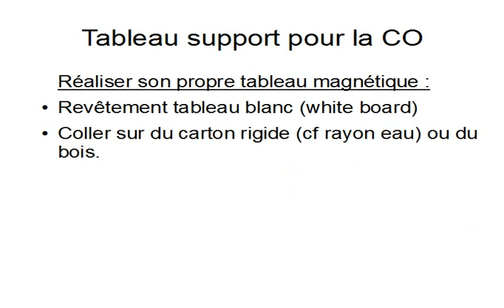CO Tableau support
Exemple d'utilisation de tableaux supports pour la course d'orientation.
Avec un tableau (magnétique ou en liège) + une carte (de couleur de préférence et au format A3), il est possible de fonctionner en course d'orientation.
Les balises étant respectivement des aimants ou des épingles que les coureurs disposent sur la carte.